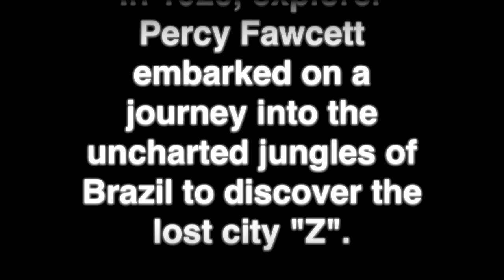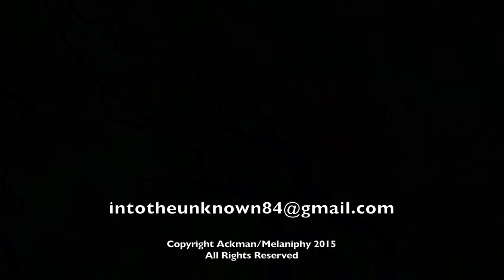The Lost City Of Z - Miles Away Song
This is a lyric video of the song Miles Away, which was written about the explorer Percy Fawcett and his mysterious final trip into the jungles of Brazil on May 29, 1925.

Doug Ackman - Vocals, programming, engineering
Brad Schlueter - Drums
Mike Melaniphy -Guitars